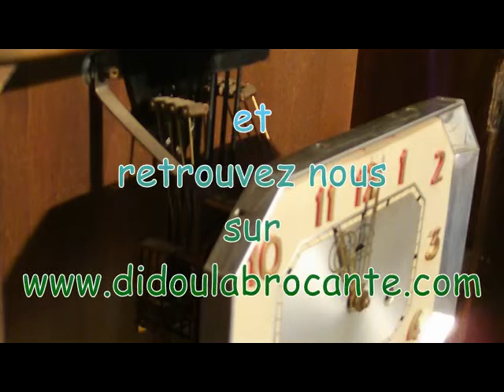carillon romanet MORBIER véritable Westminster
bonjour voici une  ancienne pendule ou plutôt carillon de la marque romanet morbier
véritable Westminster
 FRANCE
8 tiges 8 marteaux , complète avec sa clé et son balancier et en excellente condition,
a nettoyer dans  son jus sorti du grenier.
vous verrez dans le film qu'elle sonne les quarts les demi et les heures .
elle  est superbe avec ses décors  de fleurs sculptés dans le style foret noire
typiquement français de l'époque art déco (vers 1940)
dimensions
50 cm x 58 cm = 19.685 inches x 22.834 inches

hello here, or rather an old clock chimes brand romanet morbier
real Westminster
 FRANCE
8 rods 8 hammers, complete with his key and pendulum and in excellent condition,
to clean out the attic in his juice.
you will see in the film that strikes the quarters and half hours.
it is superb with its decorations of flowers carved in black forest style
typically French art deco of the time (1940)
dimensions
50 cm x 58 cm x 22 834 = 19.685 inches inches

hello and good came to my youtube channel

A strand of art deco, vintage perfume, designer zest, an industrial edge, a finger ... leather furniture, decorative items, lamps, tables ... the flea market, the former French watchmaking clockwork spit, you will discover Kinds All-In antiquity, art deco, vintage, contemporary, Objects Rare, unusual, originals, fun, useful useless ALL Kinds of treasures who will embellish your decor. .. Improve Your daily. Feel Not to Sign the Useful and enjoyable Coming find the object of your dreams! I'll add regular New! I wish you a pleasant visit.